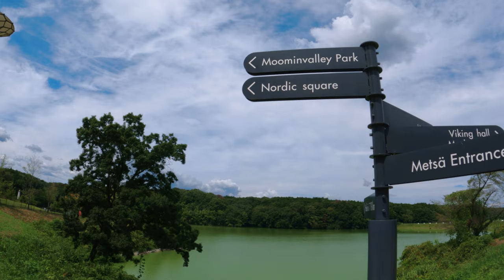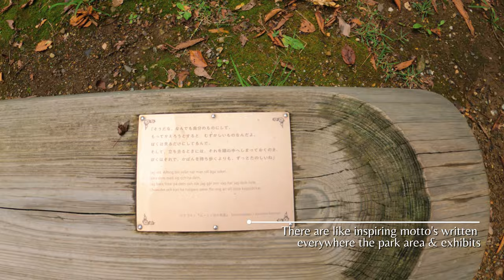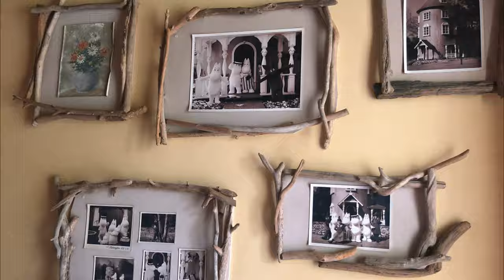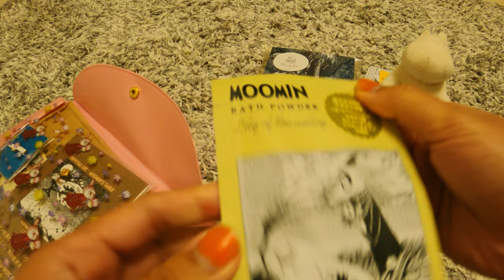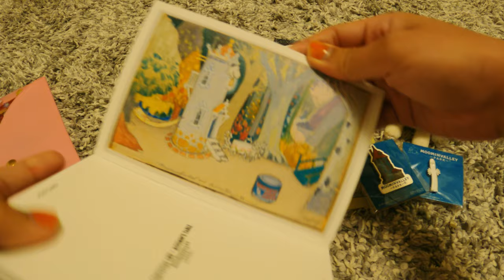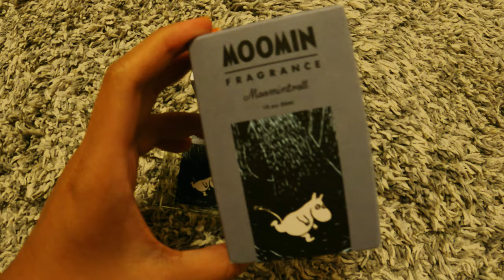Japan Vlog🇯🇵 Moomin Valley Park Tour🌳 Moomin Shop Haul✨ Theme Park in Japan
We went to Moominvalley Park located in Hanno, Saitama Japan✨ There were plenty of shows, cafes and exhibits surrounded by nature🌳 I also love the souvenir shops which I failed to film but included Moomin Haul instead & a simple tour of the Moomin valley Park during this September 2023.